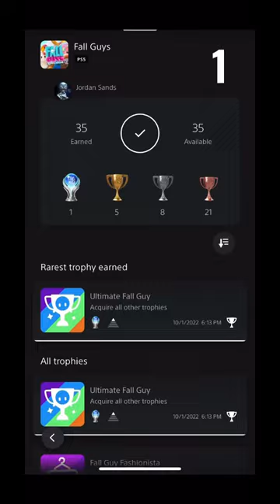If This Gets 100k I’ll Platinum Lawn Mowing Simulator!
Proudest platinums on my profile!